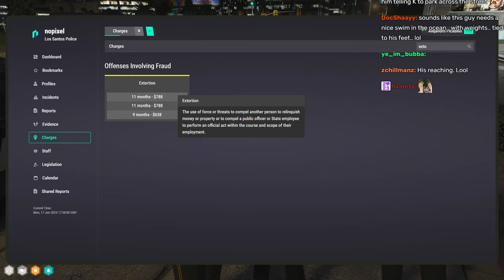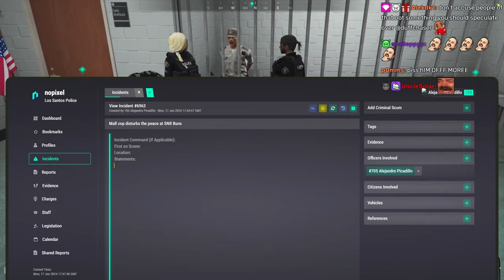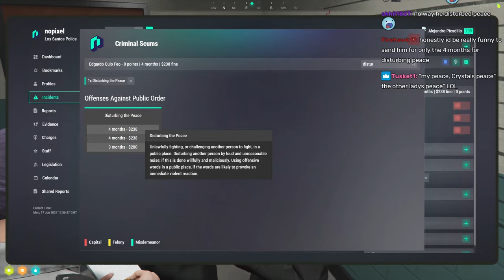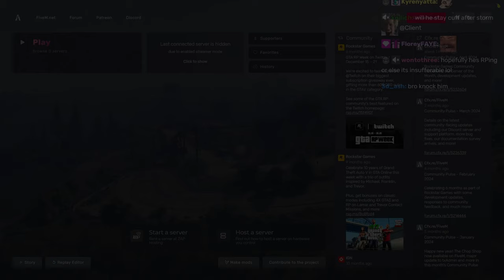Mr. Worldwide Encounters NPC At Food Court And Trolls Mall Cop | Nopixel 4.0